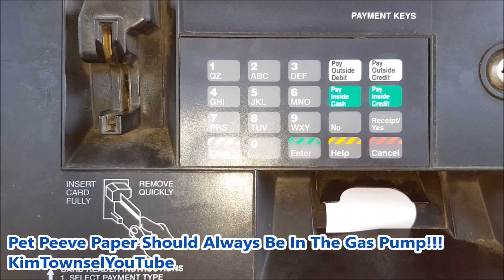Pet Peeve! Paper Should Always Be In The Gas Pump!!! | KimTownselYouTube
When I purchase gas for my car, I pay at the pump. I do not want to go inside. I also want a receipt. When a service station fails to provide service in the way of keeping receipt paper in the pump, I take my business elsewhere. The first two shots for footage for this video were filmed at a station that I had used for years. However, the day I filmed, guess what? No paper in the pump. I found a new service station that is closer and more convenient. What is your pet peeve?

Just me expressing my thoughts and opinions. Watch the others in the series